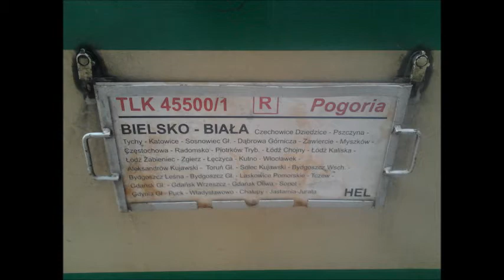200 film! EP07-1057 z TLK "Pogoria" - Wjazd i odjazd ze stacji: Katowice + oczekujący pasażerowie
Oto mój 200 film! Nieco inny niż wszystkie do tej pory. Film przedstawia wjazd i odjazd EP07-1057 z TLK 45500 "Pogoria" relacji: Bielsko Biała Główna-Hel, podgląd tablicy rejsowej oraz widok oczekujących pasażerów na "Pogorię". Myślałem, że pasażerowie będą znowu wskakiwać do przedziałów przez okna ale nie było źle. Przy wjeździe "Pogoria" miała 30% frekwencji. W Katowicach frekwencja ta podniosła się do 80%. Czyli można śmiało stwierdzić, że na okres wakacji przydałby się jeszcze jeden nocny TLK na Półwysep Helski. "Pogoria" ma bardzo dobrą frekwencję zwłaszcza w wakacje a prawdziwe apogeum przeżywa w wakacyjne początki weekendów. Więc jak dla mnie z Katowic bądź z Górnego śląska powinien w wakacje odjeżdżać jeszcze jeden nocny TLK na Hel, bo ja uważam że dzienny TLK "Doker", który jest podobnie jak "Pogoria" wydłużany na Hel w wakacje ma znikomą frekwencję przy wyjeździe z Katowic, gdzie opuszcza stację o 5:27. Proszę o Wasze odczucia w komentarzach. Przepraszam, że nakręciłem pasażerów tak a nie inaczej ale po prostu chciałem to nakręcić ale w taki sposób, aby nikt tego nie zauważył.